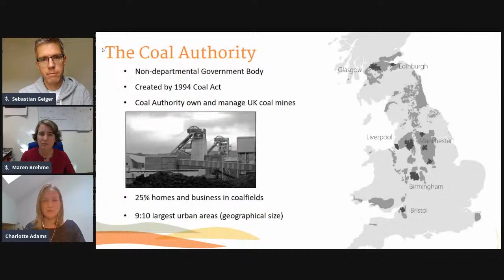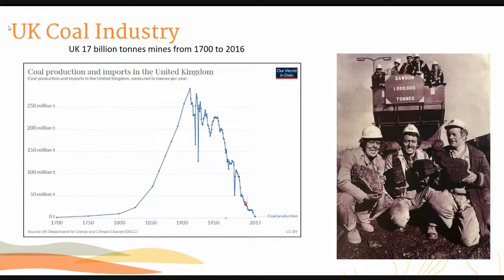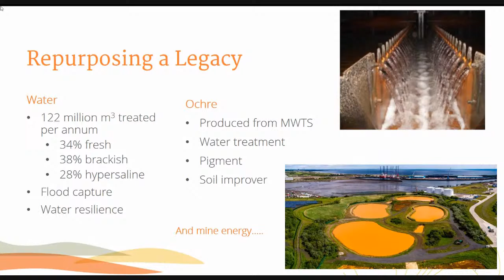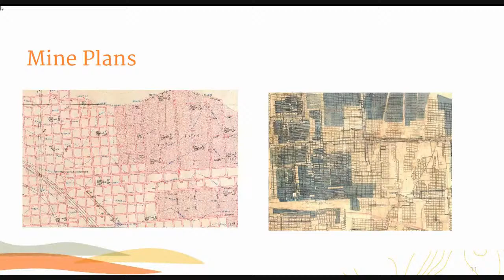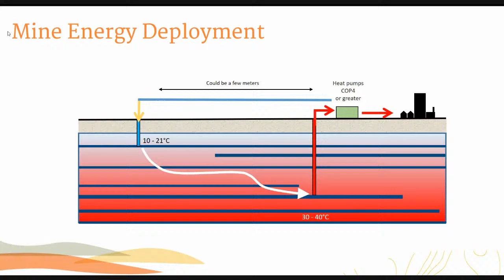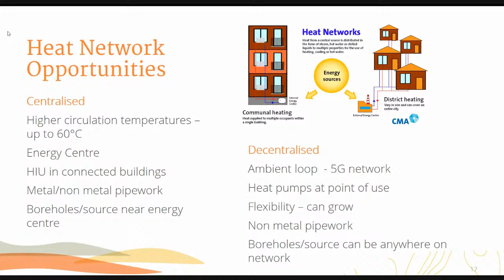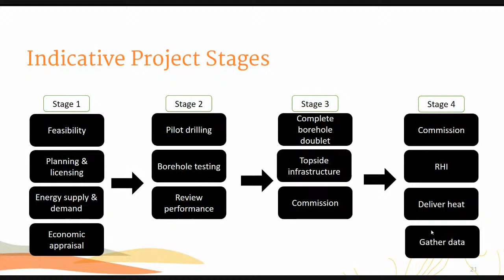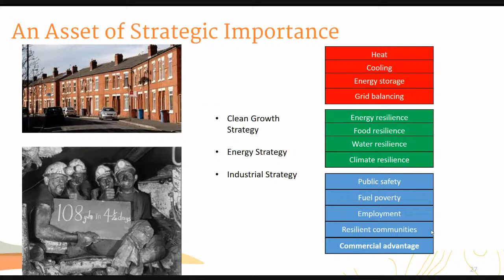Charlotte Adams, The Coal Authority (Abandoned Mines to Decarbonise Heat)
GeoScience & GeoEnergy Webinar 10 September 2020
Organisers: Hadi Hajibeygi (TU Delft) & Sebastian Geiger (Heriot-Watt)
Guest co-host: Maren Brehme (TU Delft)

Speaker: Dr Charlotte Adams, The Coal Authority, UK Government
Title: Using Abandoned Mines to Decarbonise Heat